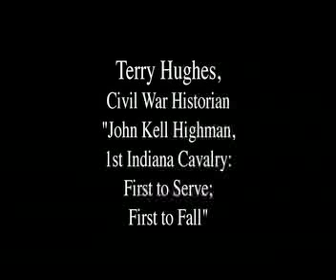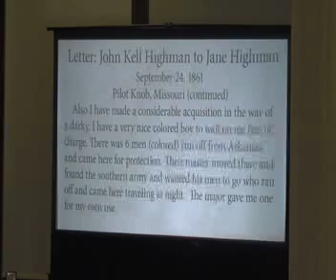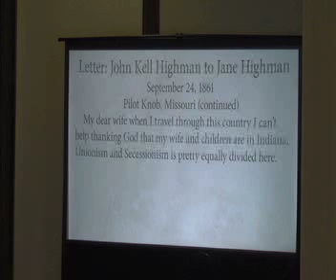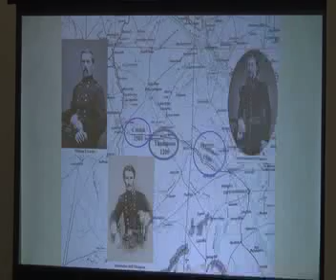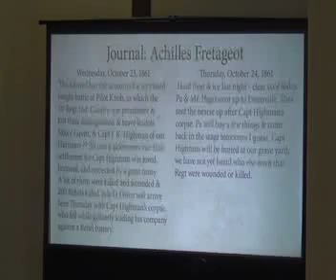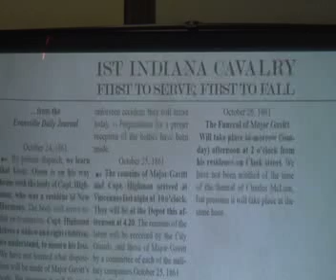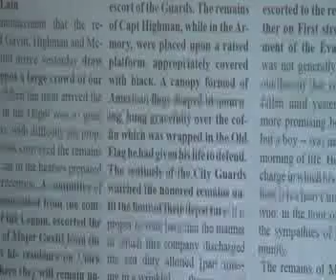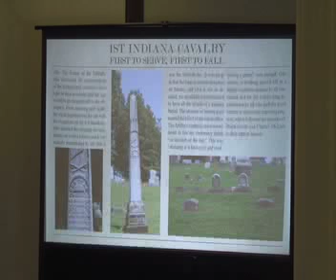Terry Hughes Lecture: John Kell Highman, First to Serve; First to Fall Part 3 of 4.mpg4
Terry Hughes, Civil War Historian, Lecture at the Working Men's Institute.  Talks of John Kell Highman of the First Indiana Cavalry: First to Serve; First to Fall.  Part 3 of 4